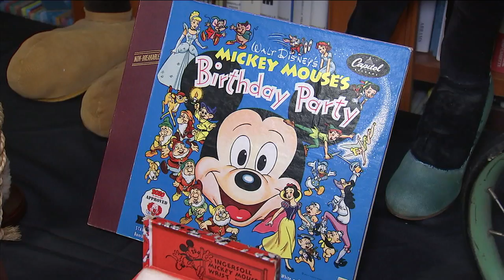D23 Expo: Sneak peek at biggest Disney fan event in the world | ABC7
The largest Disney fan event in the world is returning to Anaheim! Tickets for the 2019 D23 Expo go on sale next Thursday. Details